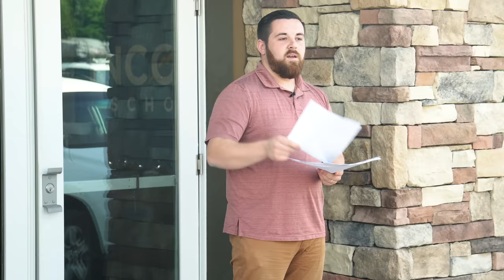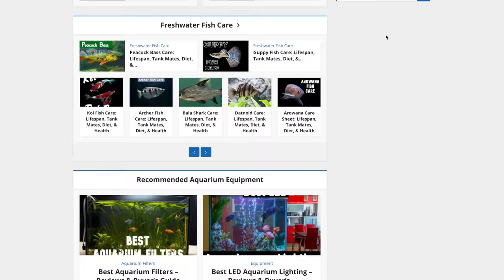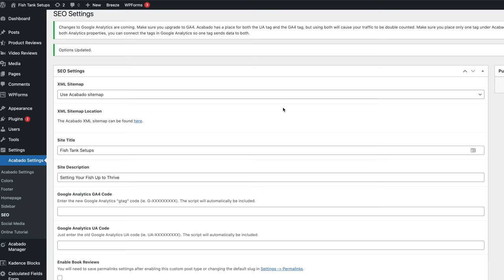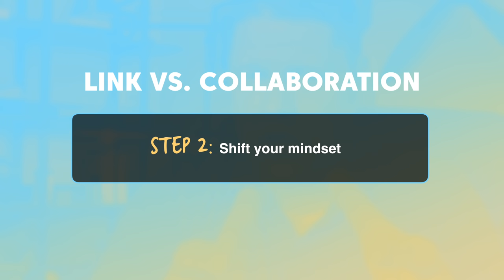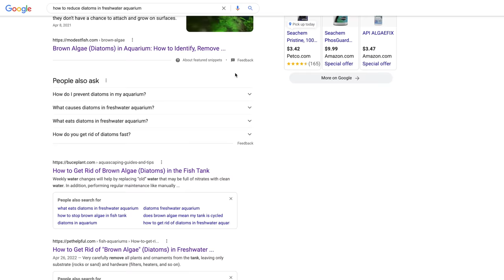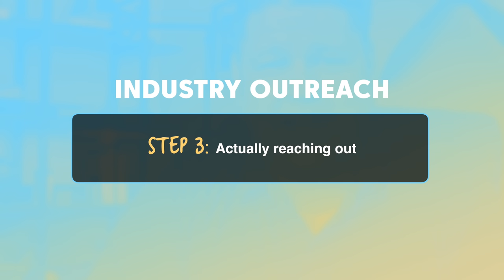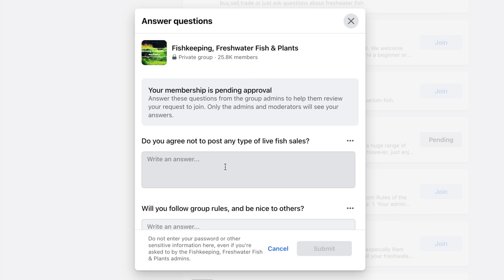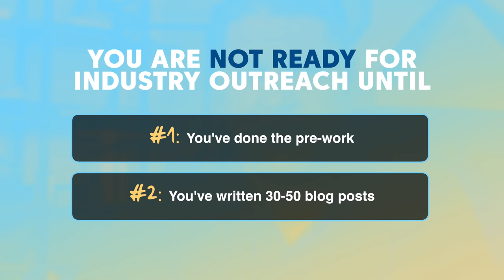3 Steps to Get Backlinks and Build REAL Authority for Your Website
Getting backlinks is great for SEO but it's only one piece of the whole picture. In this video, I cover how to get those links AND build authority so your site is set up for long-term success.

Here's the logo site we love: 48hourslogo.com

Chapters:
0:00 Building Links and Trust
0:55 Step 1 - Main Strategy
0:34 Step 1 - How to Implement
7:28 Step 2 - Main Strategy
9:29 Step 2 - How to Implement
11:36 Step 3 - Main Strategy
12:54 Step 3 - How to Implement
15:16 Go in the Right Order